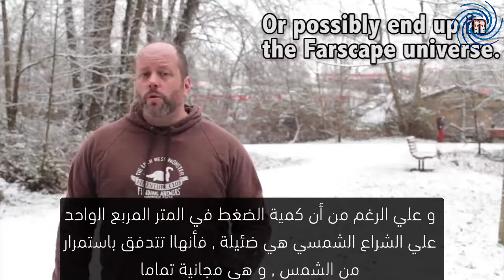الشراع الشمسي | Solar Sail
ترجمة: عمر الصعيدي
دمج الترجمة: سيف محمد